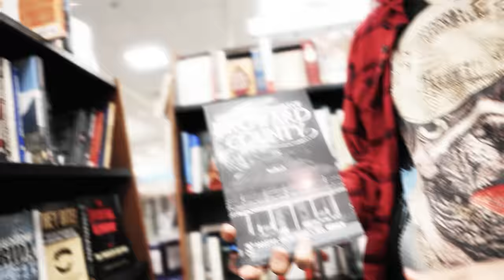Blp Kosher - Inferno 2 (Official Music Video)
(PROD Thrax x Rami)

Shot and Directed by @Scotty__friedman
Edited By @Danyl_xi